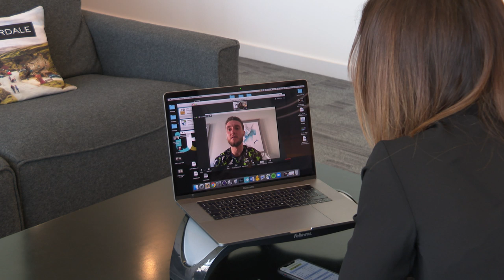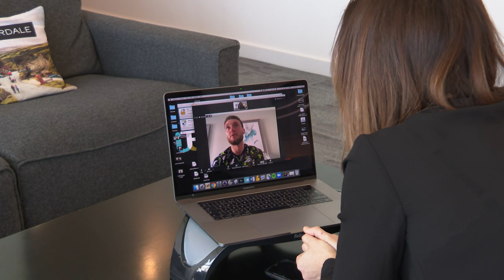Swansea City captain Matt Grimes on gardening, life as a pro footballer & Swansea's promotion hopes.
ITV Wales Sports reporter Beth Fisher spoke to Swansea City captain Matt Grimes for the "At home with..." series.

The former England U21 player discussed how he is missing social interaction with his team-mates whilst also appealing for people to stay united during the current Covid-19 situation.